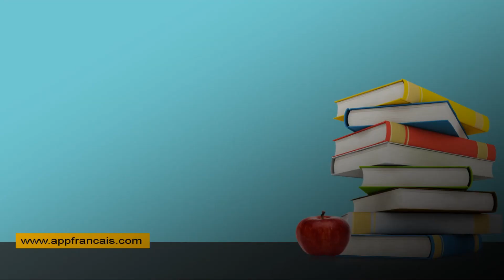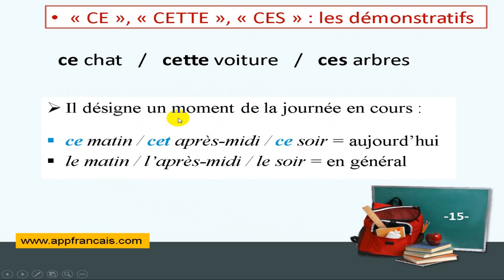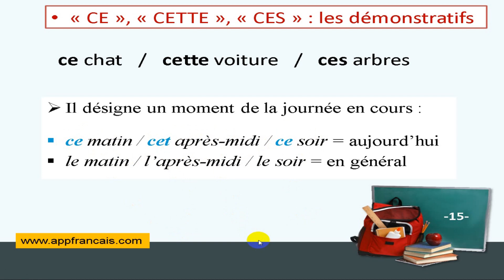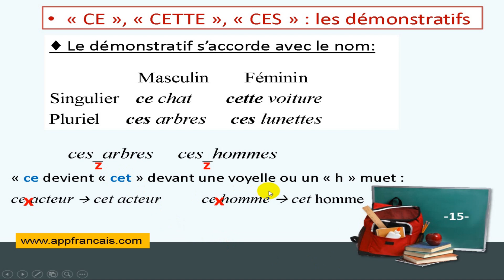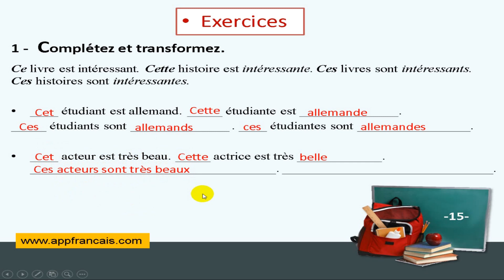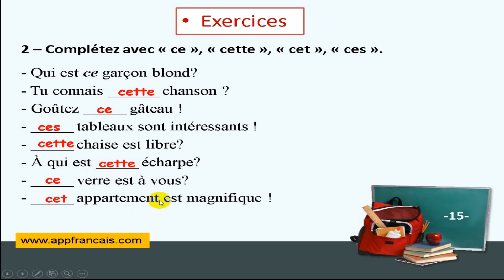الدرس 15 : Les adjectifs démonstratifs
تعلم الفرنسية خطوة بخطوة - الدرس 15
Les adjectifs démonstratifs